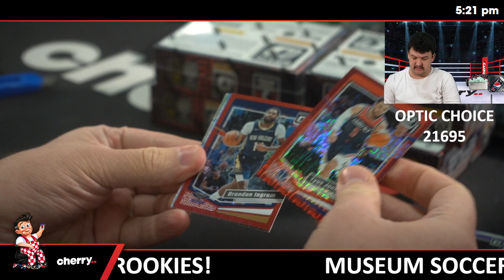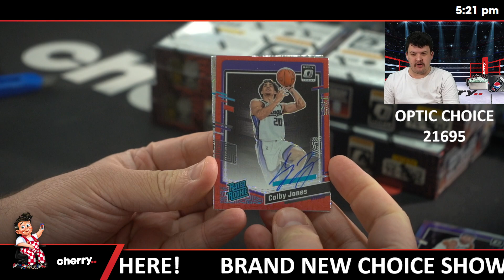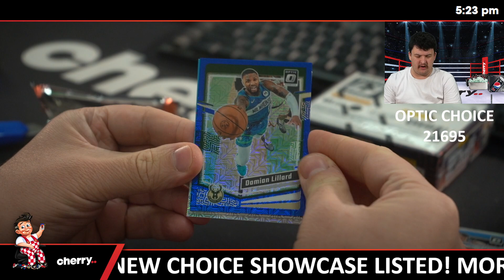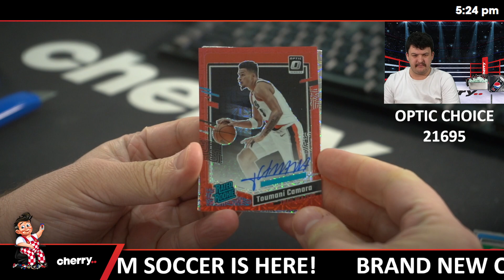23-24 Optic Choice Basketball 5-Box Break #21695 - Random Team - Jul 02 (5pm)